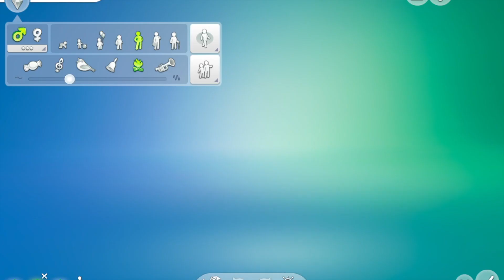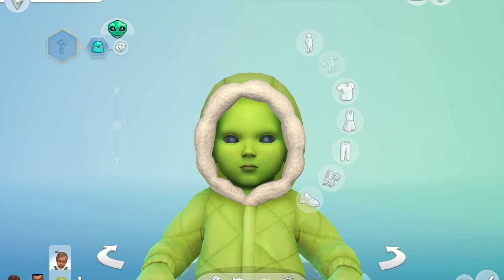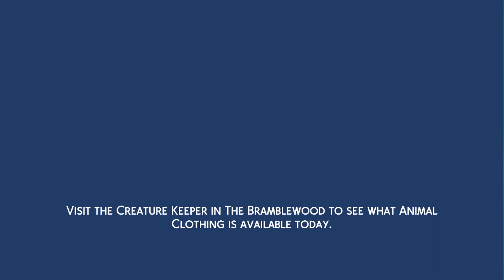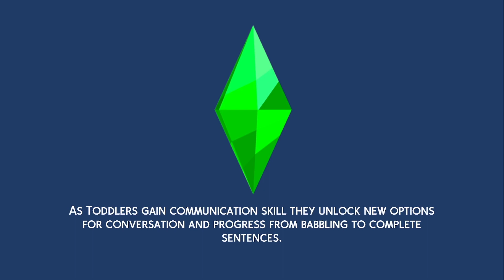The Sims 4 Growing Together - Meet Terra + Age Up To Infant!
HEYYYYY FRIENDDSSSSSSS!
This is my first lets play style video however I did it the same style as my other videos with a small voice over and then sounds of the game afterward, I'm not sure when ill fell comfortable enough to record voice as I play but hopefully soon! So this was my first time trying the growing together gameplay and milestones, Terra finally ages up to an infant and I can't wait to see her grow.